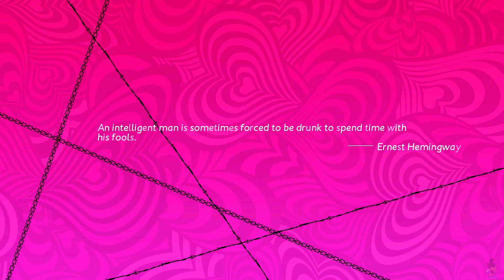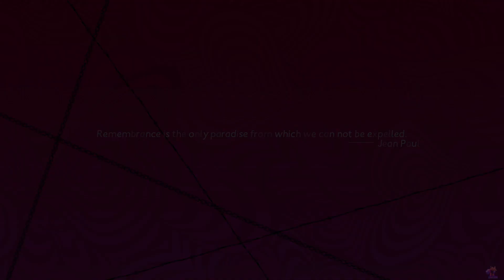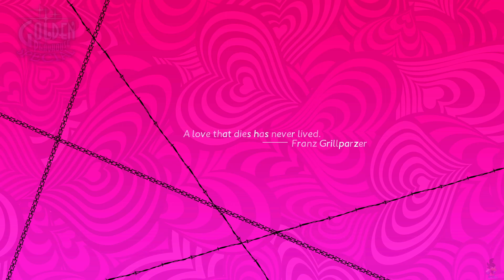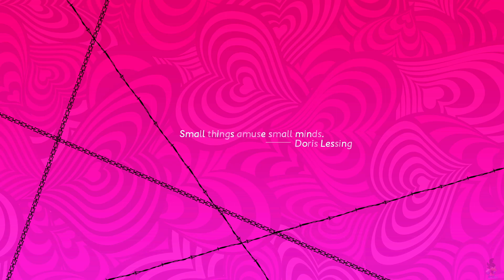Catherine Full Body (Catherine)- Night 2, The people in the bar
Talking with people from the bar.